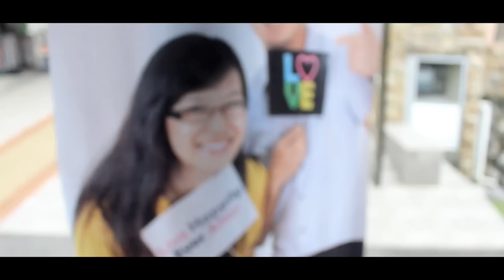Mohd Syafiq & Marini Aisyah's Wedding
held on 10.11.12 on Saturday in Seremban. Do enjoy ;)